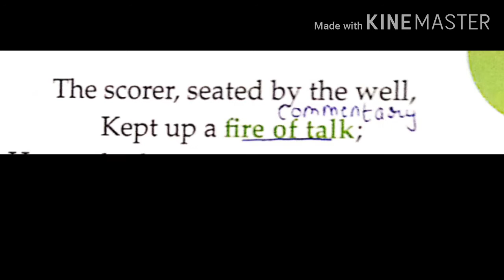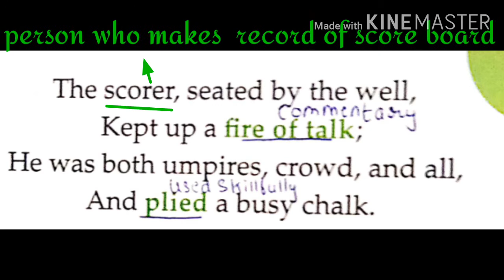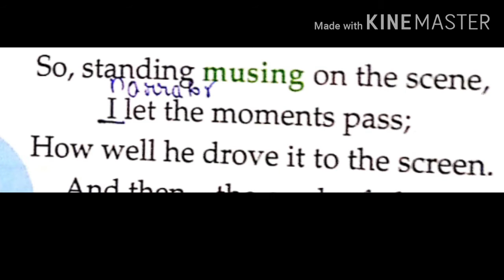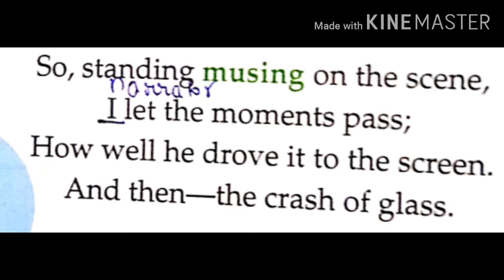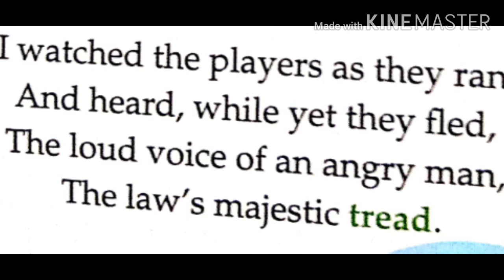10 08 2020 K7 English Chapter 05 Video 02